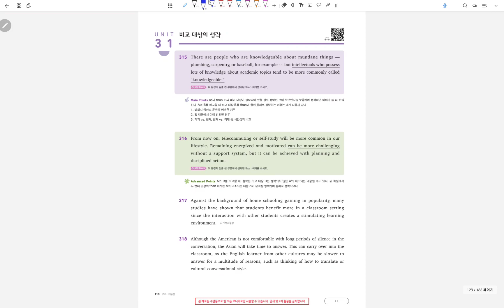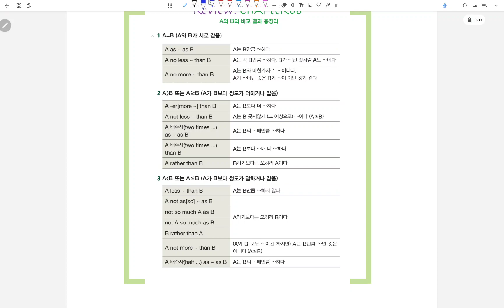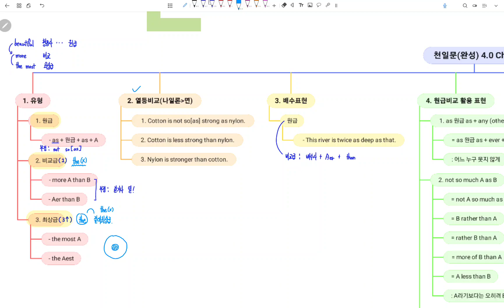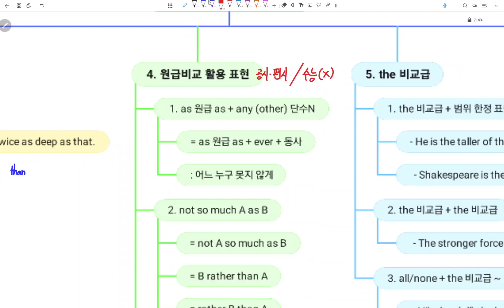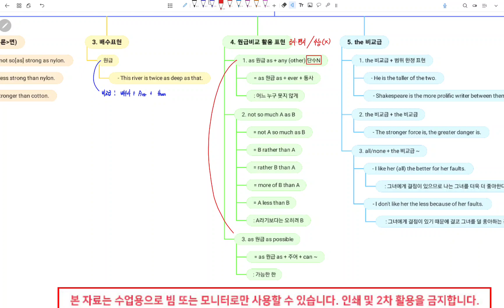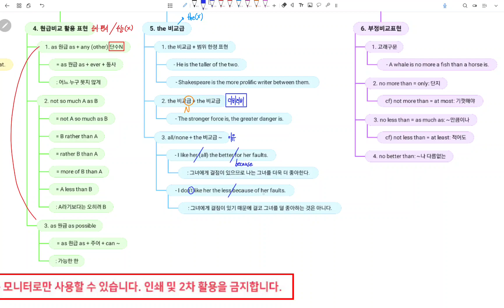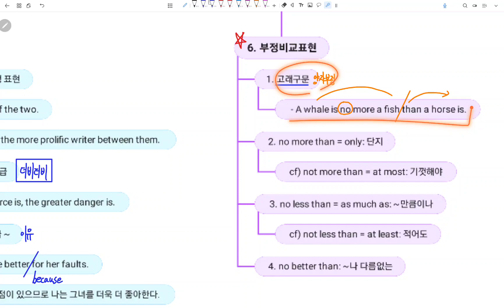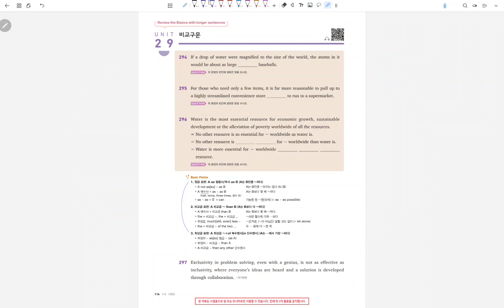개정 천일문(완성) 4.0 54강_Ch 8. [Intro]비교구문 훑어보기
*본 영상에 대한 질문은 아래 오픈채팅 링크를 이용해주시기 바랍니다.